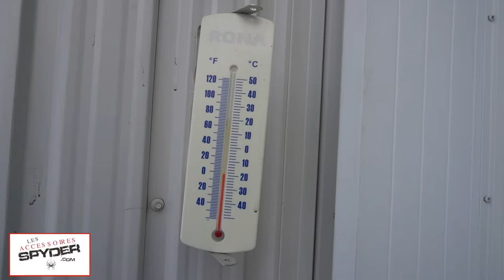Français 2020 Vlog #4 - La Spyder Shop - La neige bientôt - Nouvelles trims pour F3 Limité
Salut les amis, Samedi 18 Janvier 2020 et voici comment je passe cette journée très très froide.
Un peu de travail a l'extérieure et des nouvelles trims en carbone noires pour le F3 limité.